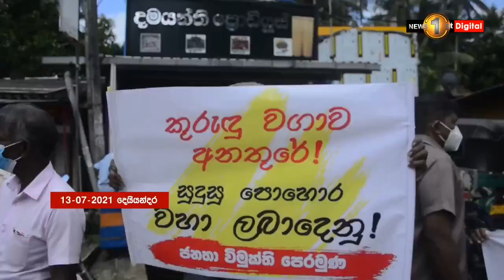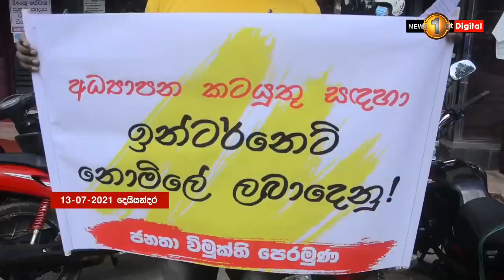පොහොර ගැටළුව තිබියදී ආනයනය තහනම් කළ, යූරියා මෙට්‍රික් ටොන් 10,000ක් කොළඹ වරායට ජවිපෙ හෙළි කරයි